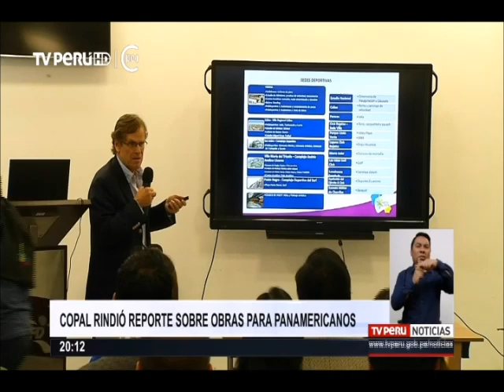Copal rindió reporte de siete obras para los Juegos Panamericanos